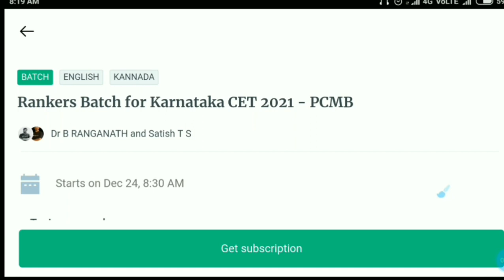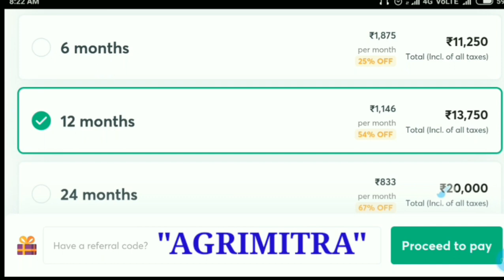KCET SECOND EXTENDED ROUND RESULTS DATE AND TIME | DCET REVISED SCHEDULE | KCET 2020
Boost you preparation for KCET with Rankers Batch for Karnataka CET 2021

1. Learn from your favourite teachers
2. Dedicated DOUBT sessions for KCET 2021 & 2022
3. One Subscription, Unlimited Access to Live Online Classes and Videos
4. Real-time interaction with best-in-class teachers
5. You can ask doubts in live online classes
6. Limited students in each KCET Online Class
7. Download the videos & watch offline

✅For all the new learners of Unacademy, use the code ""AGRIMITRA"" to get the subscription for 1 month at Rs.2250/- to get access to the premium content.